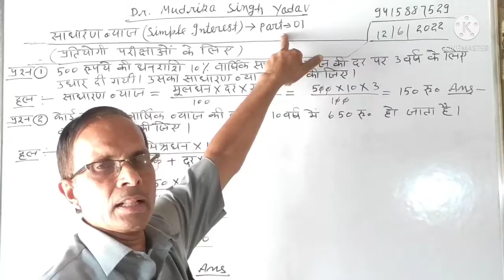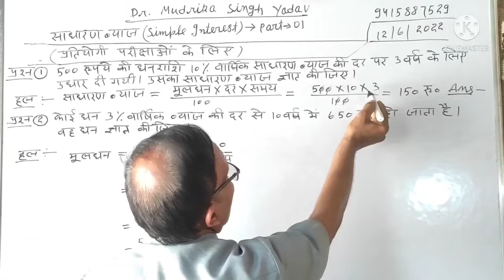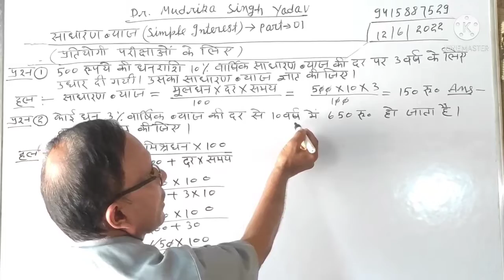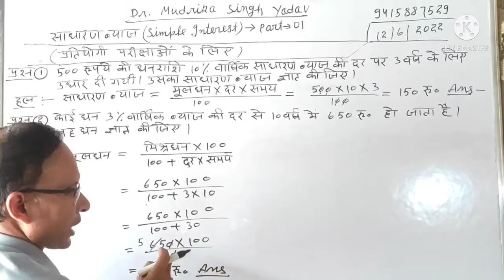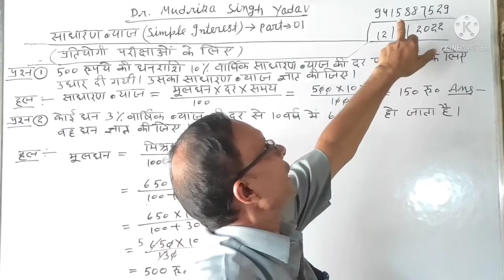Math Simple Interest -Part-01 For S. S. C., Bank, RLY, Police, Airforce, TET,.......